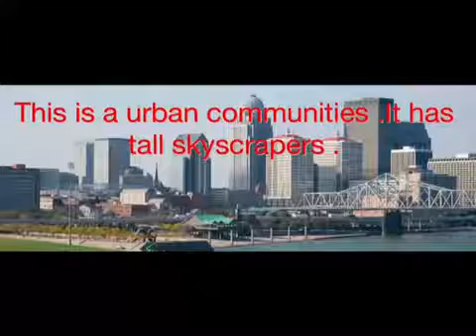Communities by Ella and Samantha